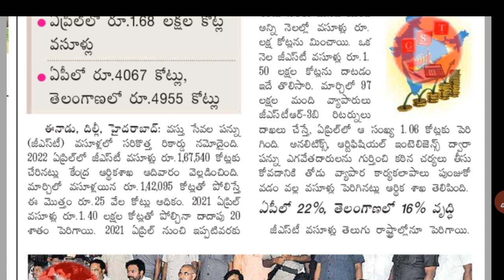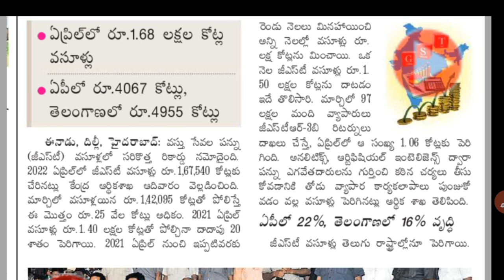AP Government Employees DA Arrears clearance | AP Employees DA Arrears credited